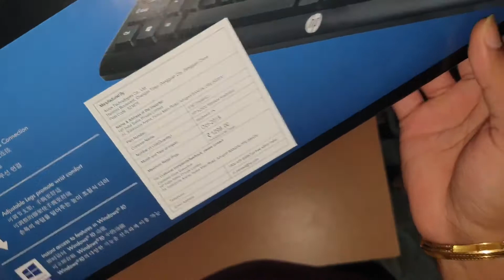HP wireless keyboard K2500. Best keyboard under 1k